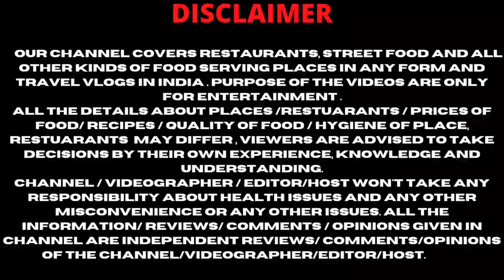Most famous street burger of rajkot | Indian street food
INTAGRAM :
DARSHIT MAKWANA